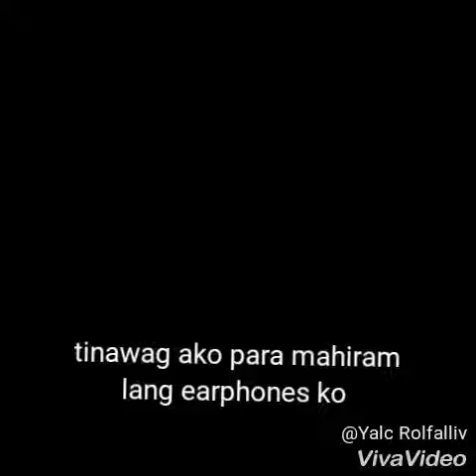Vlog #5 pakiabang ang part 2